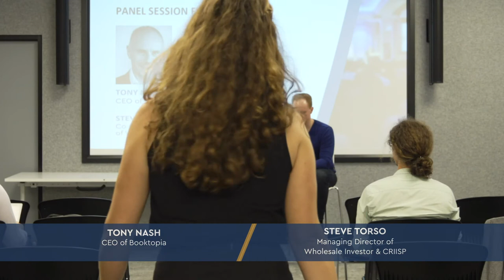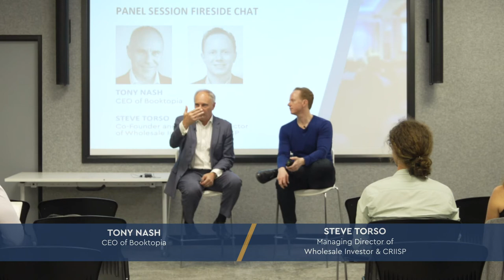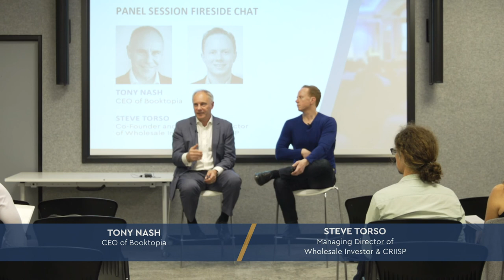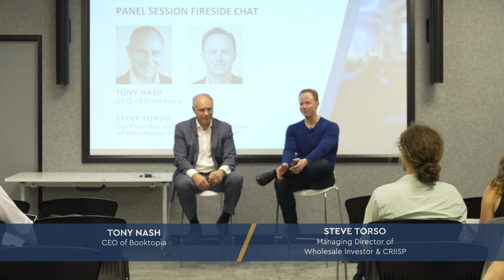How I Raised 20 Million Dollars | Fireside chat with Tony Nash from Booktopia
Booktopia's Tony Nash On Raising Capital and Building A Sustainable Business Model

Online bookseller Booktopia has raised $20 million from private investors, led by Champ Ventures CEO Su-Ming Wong and JBS Investments CEO John Sampson.

As Tony tells it, Booktopia joined one of Wholesale Investor's roadshows in Sydney, Brisbane and Singapore, and through it has proven the power of being present at an opportunity to make invaluable connections.